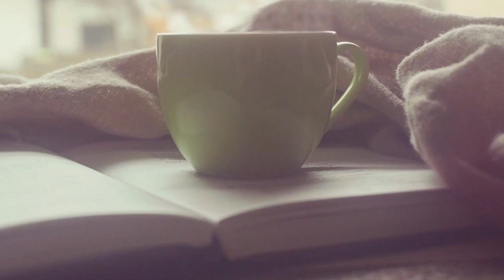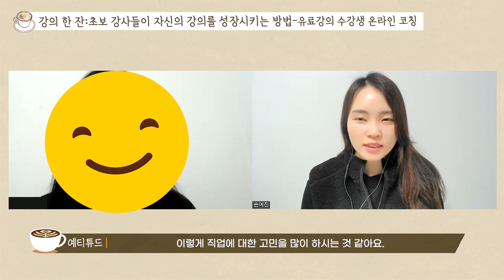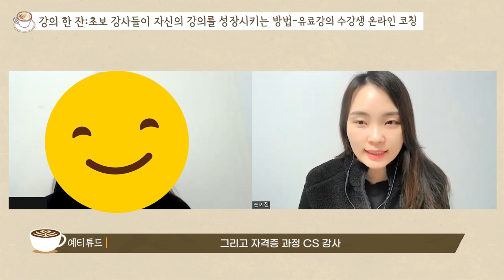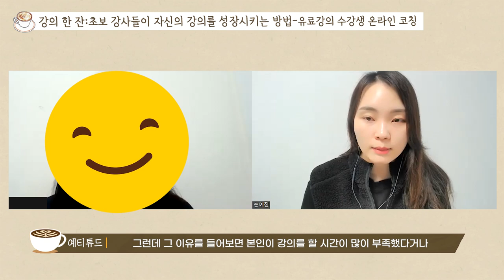강사 동기부여 영상. 강의를 시작하고 싶다면 이 영상 보세요.